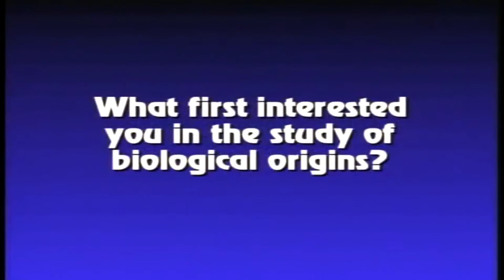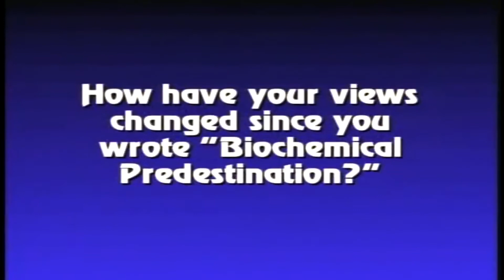Dr. Dean Kenyon From Darwinist to Creationist. Creation Evidence.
Dr. Dean Kenyon was Professor Emeritus of Biology at San Francisco State University, his book called Biochemical Predestination was critiqued in a book written  by Dr. A. E. Wilder-Smith. Students gave Dr. Kenyon a copy and he took the summer to examine it. Quote ‘I thought I could easily refute this refutation of my work...I could not refute this criticism.’
Dr. Kenyon had previously been troubled that he couldn’t find examples of intermediate fossils to show his students that would confirm Darwinian evolution theory.
Dr. Kenyon earned a Bachelor of Science in Physics and a Ph.D. in Biophysics from Stanford.